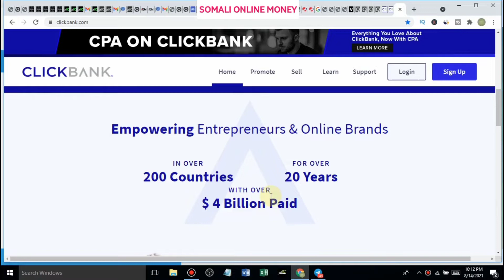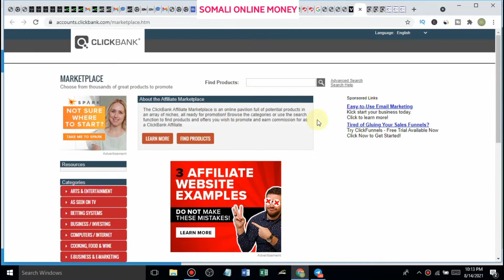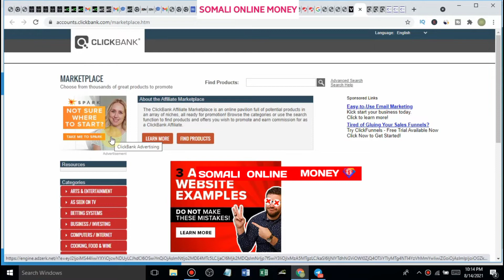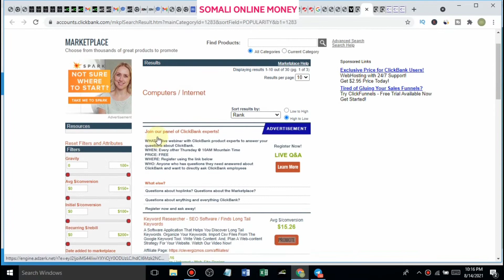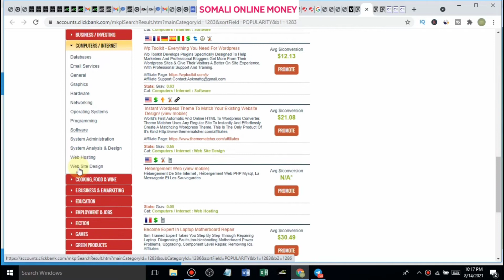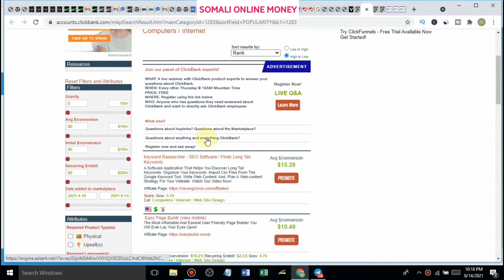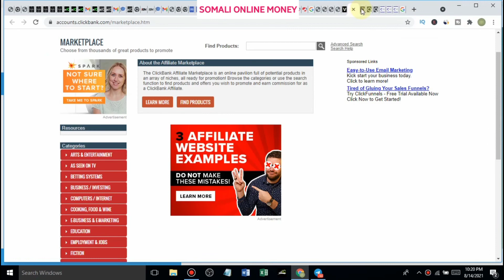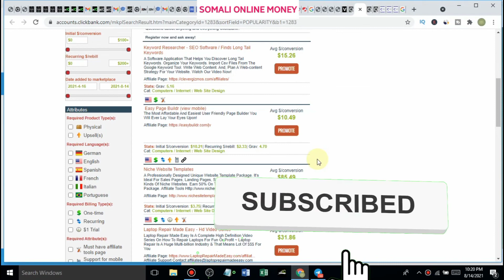CLICKBANK SOMALI COURSE PART - 1|Lacag ka samee website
Lacag kasamee click bank waa clickbank course part1 oo ah sida clickbank lacag looga sameeyo  muaqaalkaan iyo qeybaha kale daawo oo lacag samee adoo shawqo badan qabanin dhamaan lacagta online ka laga sameeyo iyo dhaman clickbank affiliate marketting. waxaan ooga hadallnaa channelka somali online money  qeybtaana waa free  course noo bilaabaty kuso dhawaada oo shaqa fudud shaqeeyso